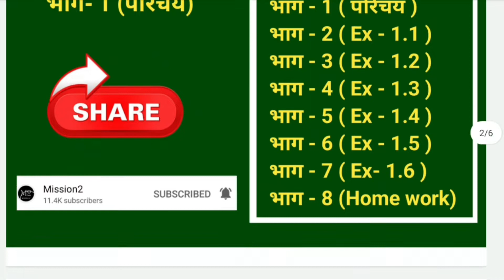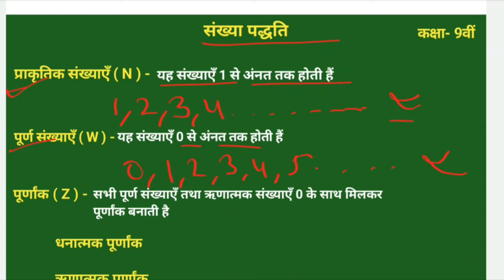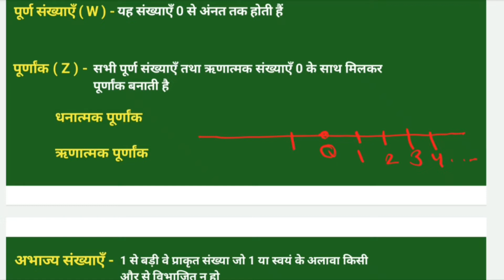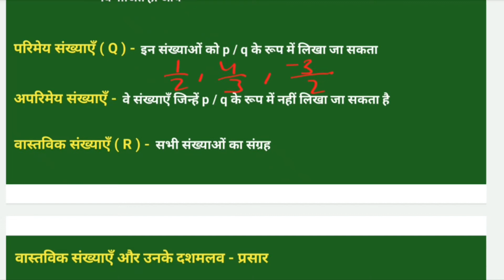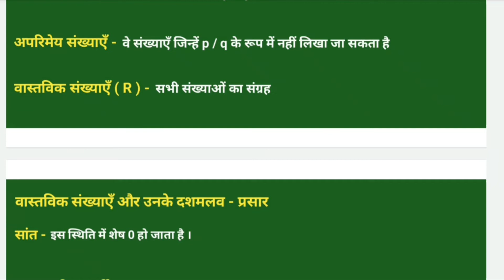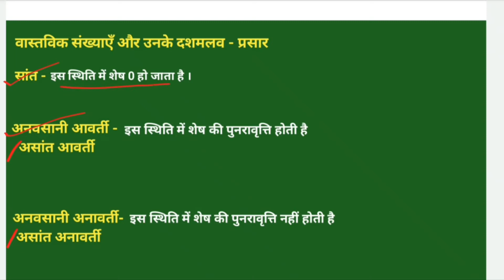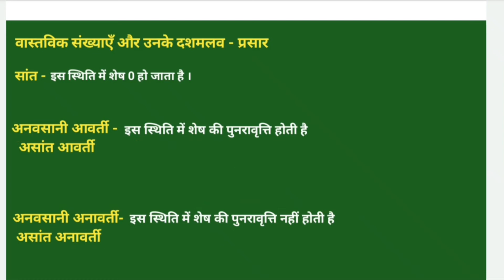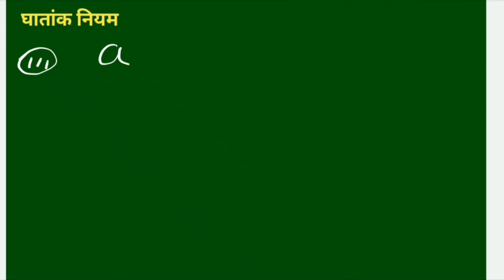Class 9th Math Chapter 1 संख्या पद्धति, भाग 1 , NCERT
स्कूल शुरु और साथ में स्टार्ट हो गई न्यू बैच की क्लासेस भी स्टार्ट
 तैयारी अगर शुरू से की जाय तो  कैसे बेस्ट मार्क्स ना  आए
हिंदी मीडियम एजुकेशन प्लेटफार्म मिशन 2 😍

आप अपने 9th बोर्ड एग्जाम में अच्छा मार्क्स को करना चाहते हैं तो आप सही जगह पहुंच गए हैं

परिमेय संख्या,
पूर्ण संख्या,
पूर्णांक संख्या,
अभाज्य संख्या,
भाज्य संख्या,
परिमेय संख्या,
अपरिमेय संख्या,
घातांक के नियम,
Parichay,
परिचय,
संख्या पद्धति,
वास्तविक संख्या,

State Board ( Jac Board, Bihar Board, Up Board , Mp Board),
प्रश्नावली 1.1 क्लास 9th मैथ जैक बोर्ड,
Jac Board,
संख्या पद्धति भाग-1,
चैप्टर 1 क्लास 9th मैथ,
मैथ चैप्टर वन क्लास 10th,
Class 9 maths chapter 2 Jac board,
class 9 all exercise